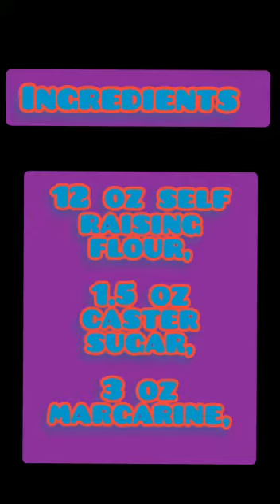Scones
Learn how to make scones in this AMAZING video